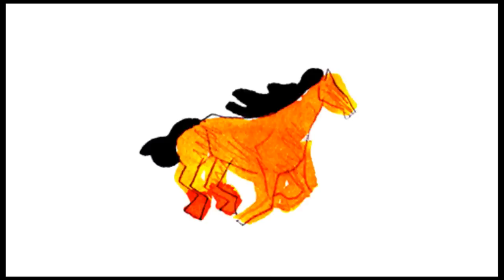Wilde Haren de Podcast Eps #7 met Ancilla van de Leest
Ancilla van de Leest is oud-model, producer, presentatrice en activiste. Ze was bij de Tweede Kamerverkiezingen lijsttrekker van de Piratenpartij.